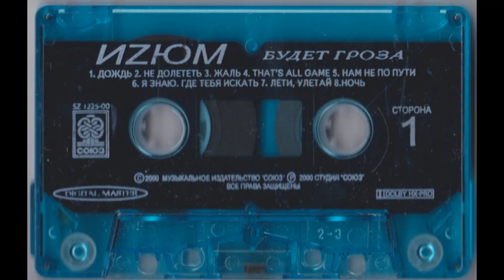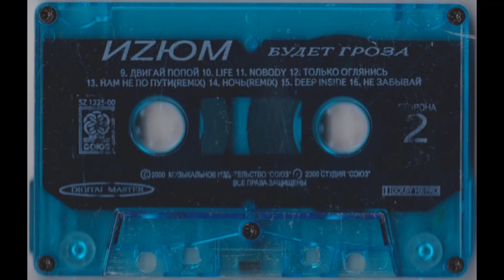ИZЮМ - Двигай попой (2000)